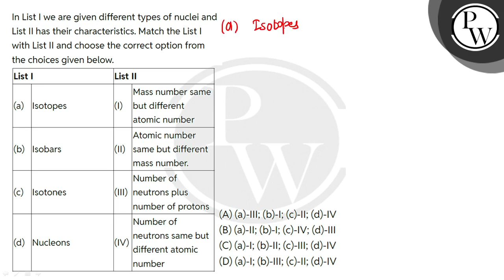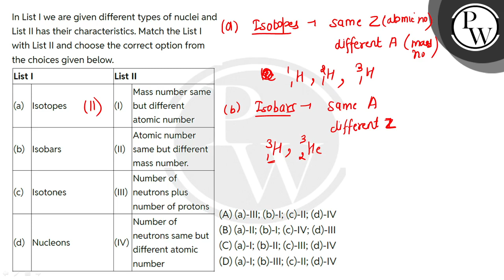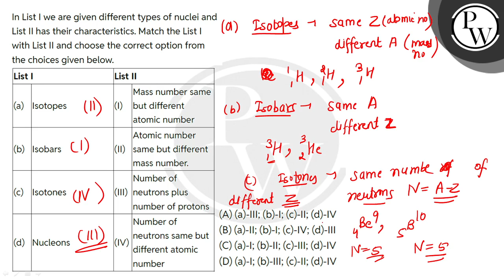In List I we are given different types of nuclei and List II has their characteristics. Match th....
In List I we are given different types of nuclei and List II has their characteristics. Match the List I with List II and choose the correct option from the choices given below.\n\n\n\n\nList I\n\n\nList II\n\n\n\n\n(a)\n\n\nIsotopes\n\n\n(I)\n\n\nMass number same but different atomic number\n\n\n\n\n(b)\n\n\nIsobars\n\n\n(II)\n\n\nAtomic number same but different mass number.\n\n\n\n\n(c)\n\n\nIsotones\n\n\n(III)\n\n\nNumber of neutrons plus number of protons\n\n\n\n\n(d)\n\n\nNucleons\n\n\n(IV)\n\n\nNumber of neutrons same but different atomic number\n\n\n\n"} 📲PW App